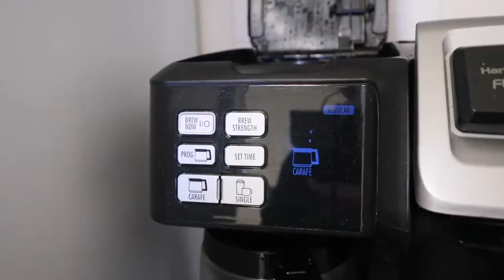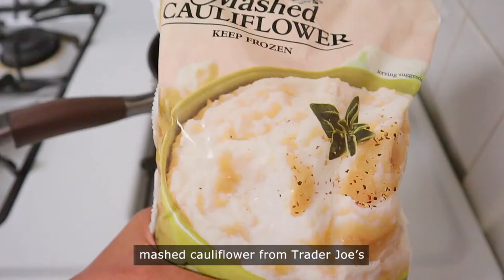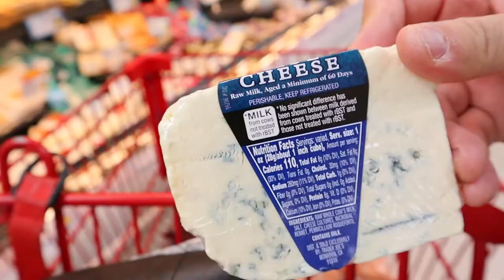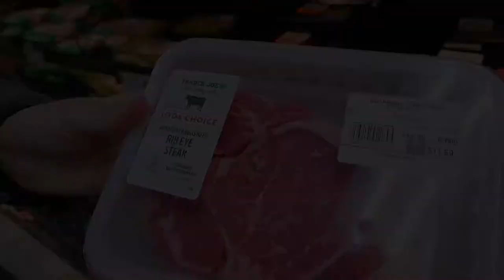WEEKLY WFH ASMR VLOG | COOKING and EATING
Howdy,  welcome to our weekly VLOG of eating, cooking, and trying to entertain ourselves during these quarantined days. We are a typical middle income couple living in the U.S. who misses the occasional korean bbqs and karaoke sessions.